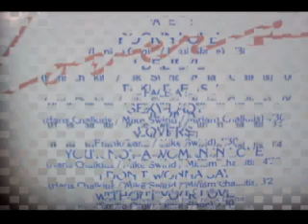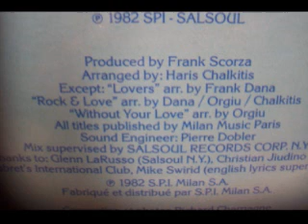Frank DANA - You're Not A Woman In Love 1982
1982 Lp SALSOUL France